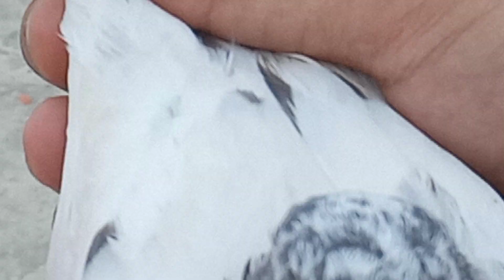Kache Gullo Wali Madi Pakri || How To Catch Pigeon || High Flyer Pigeon Gallery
''Hello Friends Welcome To My Channel High Flyer Pigeon Gallery Hope So Guys You Will Learn Something New From My Channel Make Sure You Subscribe My Channel And Share Our Videos To Your Friends Thanku Soo Much''